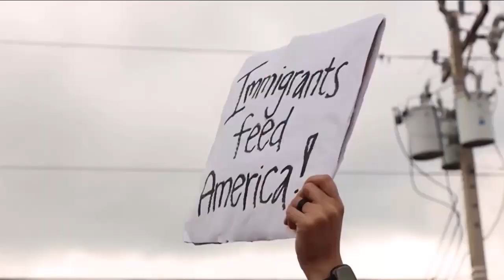Manifestantes exigen el fin de la ley antiinmigrante en Florida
🚨 🇺🇸 Cientos de personas salieron a las calles para protestar en contra de la dura ley antiinmigrante en Florida.

Los protestantes exigen a la Corte que se eliminen los castigos para quienes transporten a migrantes en automóviles.